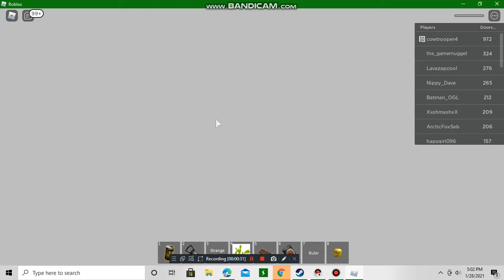ROBLOX: hmm.. part 2